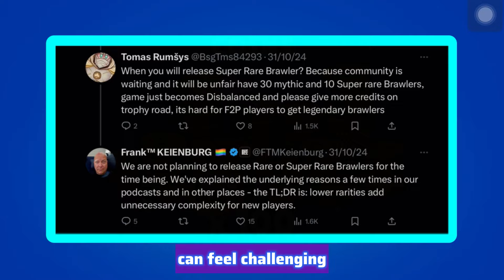New Rare or Super Rare Brawlers in Brawl Stars?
Should more rare and super rare be released in brawl stars?